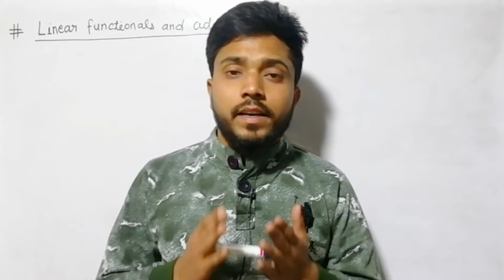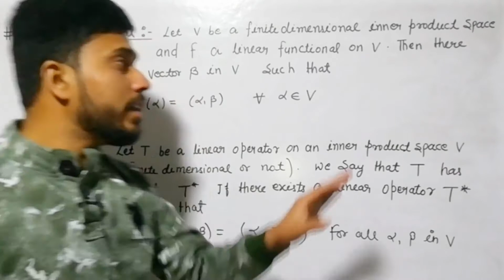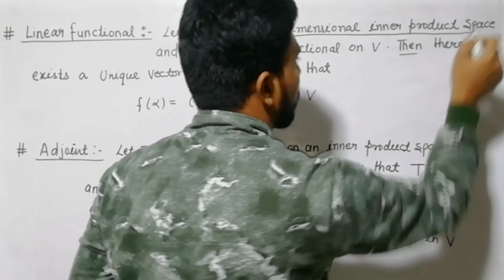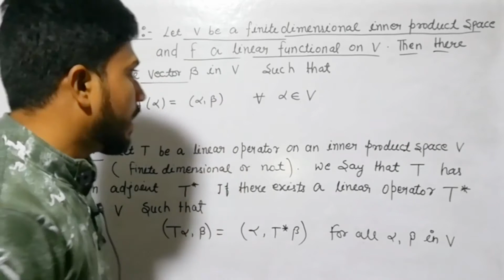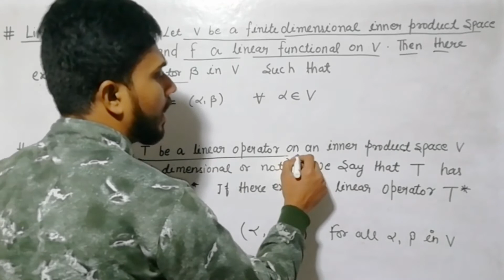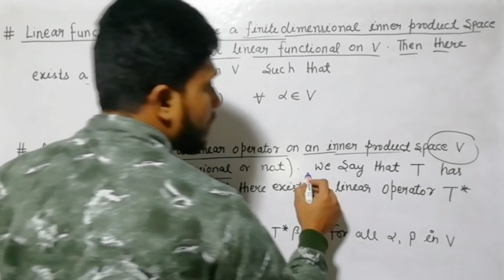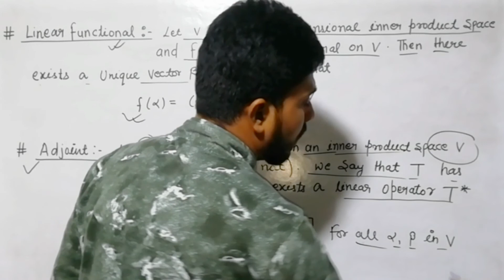Linear algebra | inner product space | linear functionals and adjoints definition explain | M.Sc 2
Some important video lectures

Orthogonal complement of an orthogonal complement

Orthogonal complement theorem and definition

Bessel's inequality theorem proof

Orthogonal and orthonormal set theorem 1 proof

Orthogonal and orthonormal  set definition

Definition orthogonality

Some questions solution

Normed vector space

Triangle inequality video link...

Normed vector space definition
Distance of vectors in an inner product space

Cauchy schwarz inequality theorem proof
Schwarz inequality theorem proof

Some previous video links

Inner product space theorem proof 1

Inner product space theorem proof 2

Inner product space theorem proof 3

Inner product introduction part

Inner product some properties proof

Inner product space definition explaining

Solve example of inner product space

Norm or length of vector in inner product space and unit vector definition

Playlist of some topics of higher mathematics
B.Sc. M.Sc. and B.Tech math

Mechanics  ( statics + dynamics )

Complex analysis

Theorem proof
Theorem of linear algebra
Important theorem of linear algebra
Theorem of inner product space
Inner product space theorem proof
Inner product space theorem proof in hindi
Theorem explanation in hindi
Theorem proof in hindi
Inner product space linear algebra theorem proof